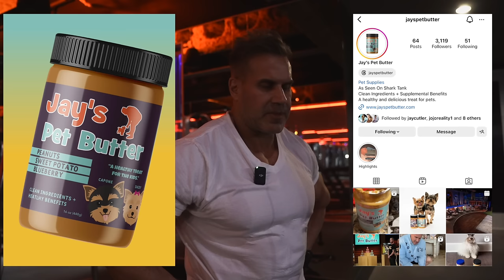HOW TO BUILD A MASSIVE BACK | JAY CUTLER'S BLUEPRINT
In this video, Jay guides you through a comprehensive back routine. This isn't just any workout; it's based on principles Jay has refined over his career. An ideal blueprint for those looking to enhance their back training with effective strategies. Enjoy!

- J

0:00 Intro
2:10 Weekend Recap
3:08 Motivation
7:20 Reverse Lat Pulldown
11:08 Plate-Loaded Pullover
12:44 Technogym Lat Pulldown
13:28 T-Bar Row
15:50 Incline Dumbbell Row
17:08 Seated Cable Row
19:20 Deadlift